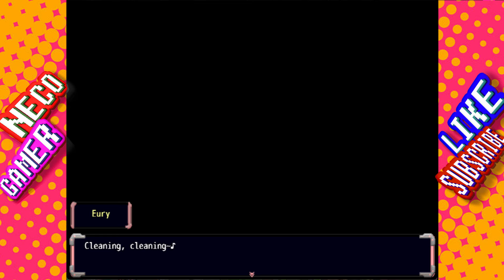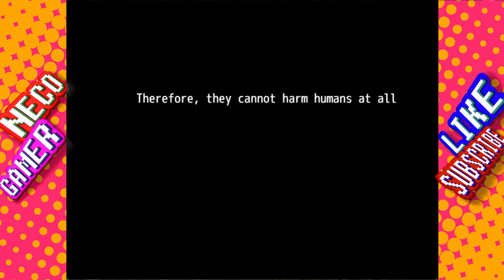Android Girl will do anything to serve everyone - Eury Is Not a S*xaroid! Gameplay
Name game: Eury Is Not a S*xaroid!
Developer: MoguHachi

A world where the “primordial monster” that created monsters was destroyed. But the damage caused by the remnants of the monsters continued. Eury, who became a new cyborg girl, was sent to the notorious “Tengen Street” for her first solo mission. Can Eury accomplish her mission?

You can find most games on my channel at DLsite, Steam...
All games on my channel are purchased from legitimate websites.

►No Commentary Gameplay by Neco Gamer◄